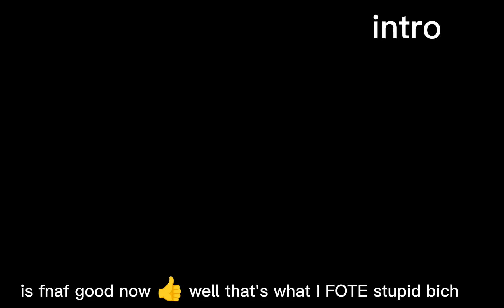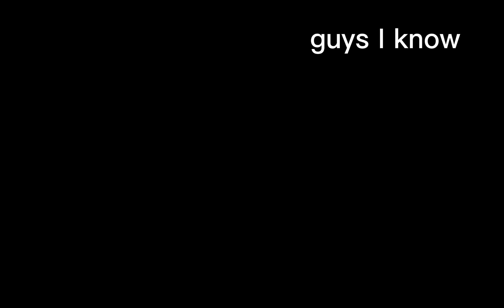five nights at pictures | what's the eye colour/the scariest fnaf game | season 1✓